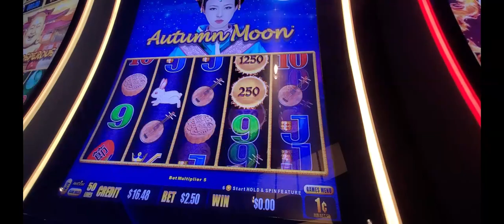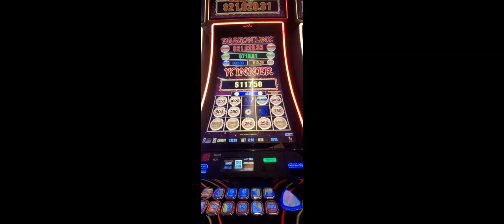1042. Autumn Moon slot.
Welcome!
My cell p hone was low of energy and I stopped to make video. But after time, I decided to make some photos of nice binus. It was not complete game, just some moments.